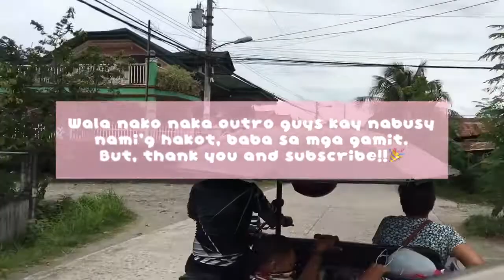NEW HOME 🏡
Hello everyone!
Super late na kaayo ni naupload haha short vlog lang ni sya kay gusto lang nako ivlog among pagbalhin nsad ug balay haha🤣
I will miss this house ofcourse, but everything happens for a reason🤍

Enjoy watchinggg!🥀

and S U B S C R I B E to my channel.

Godbless & STAY safe always.❤️